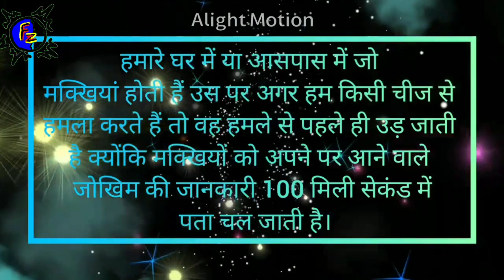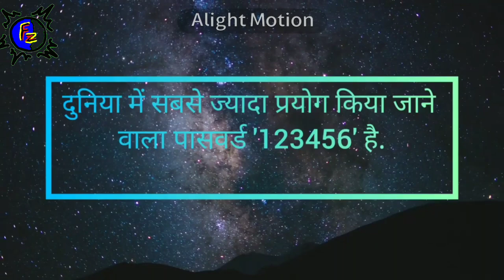Amazing Facts |Some common facts